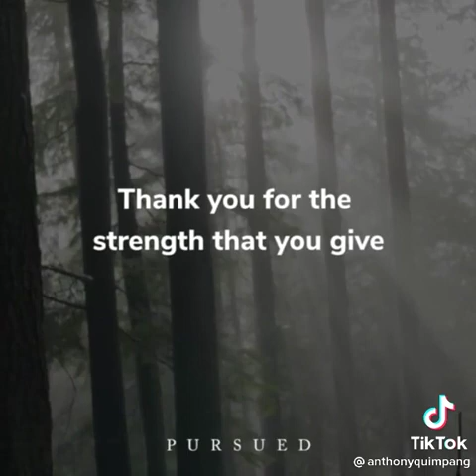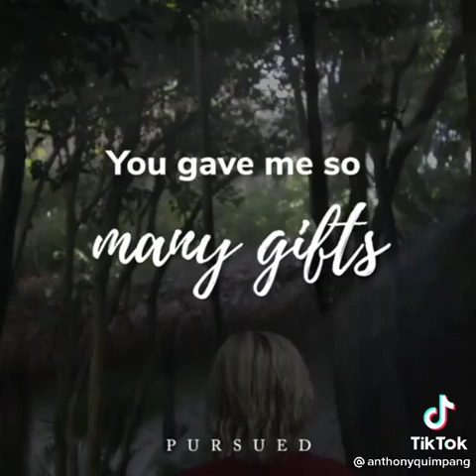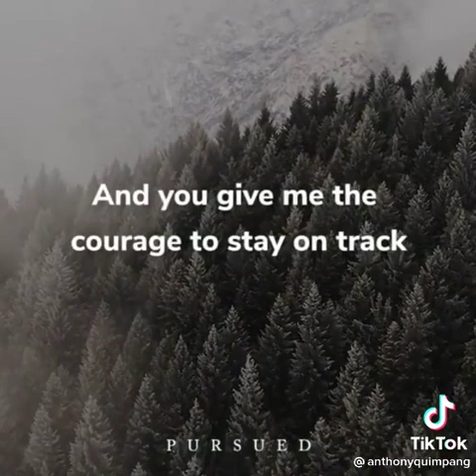A little video of thanks